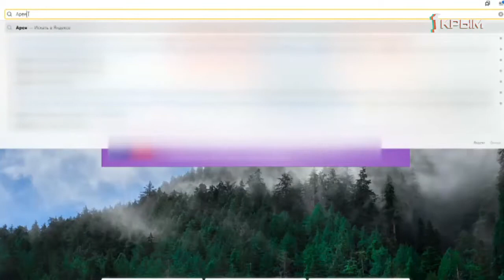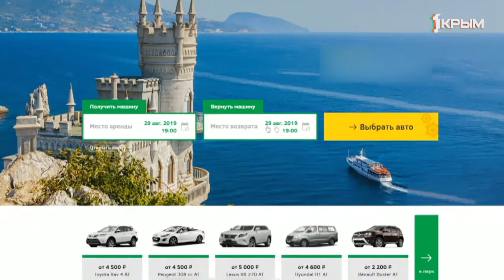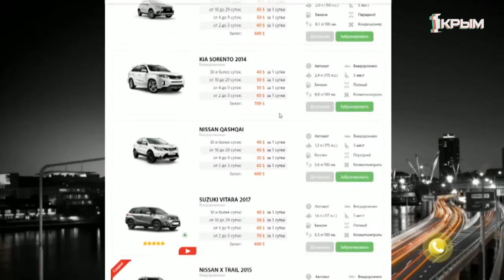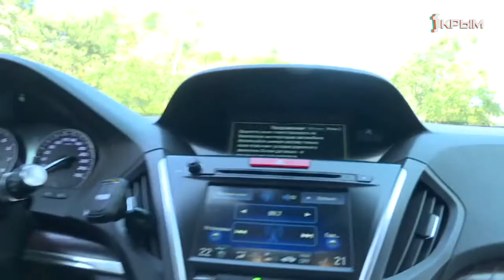О том, как арендовать автомобиль для путешествий в Крыму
Побывать во всех уголках Крыма, подняться на вершины гор, увидеть достопримечательности. О том, как арендовать автомобиль для путешествий узнавала Ольга Литвиненко.